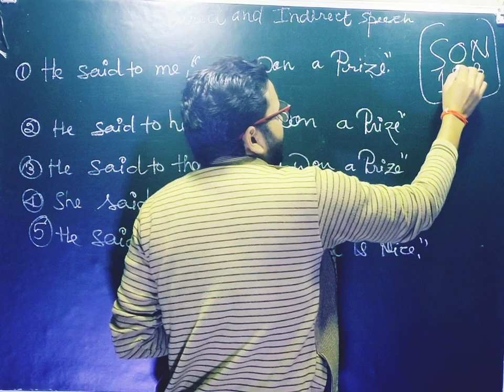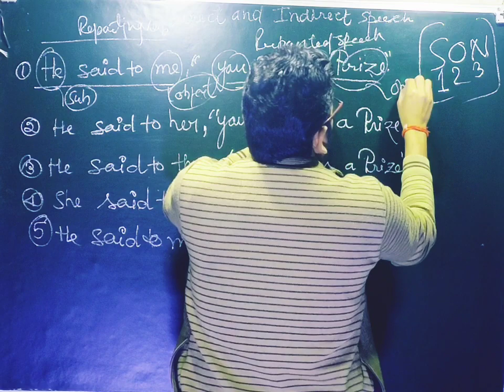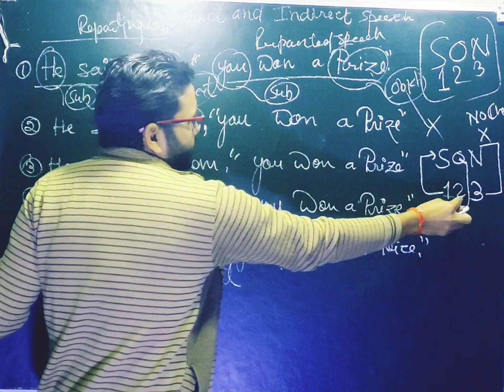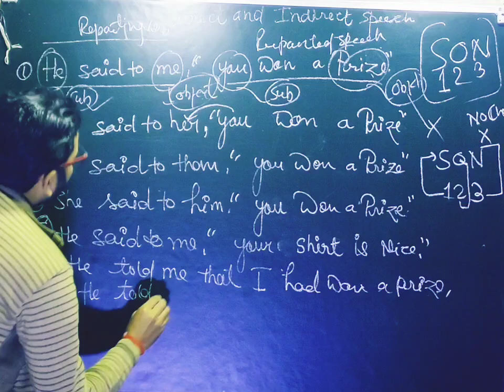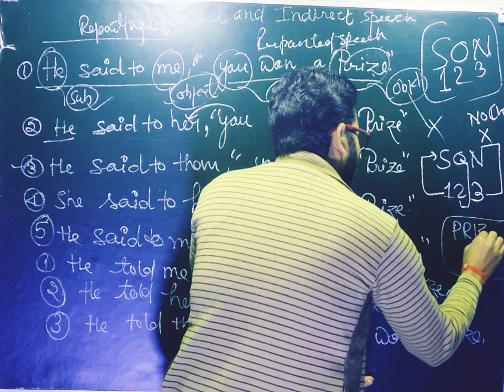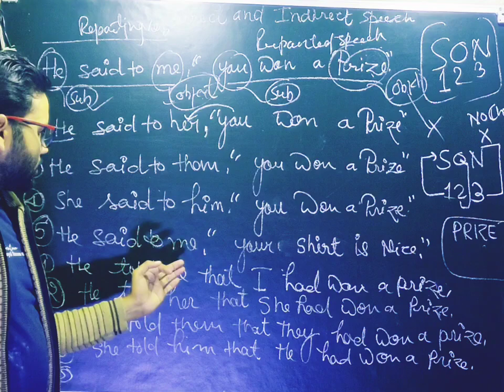Direct &indirect ka (SON formula )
this video is very useful for academic and comptative exam where narrations are used
person who are wants to increase their basic understand ing of english grammar it may be useful##